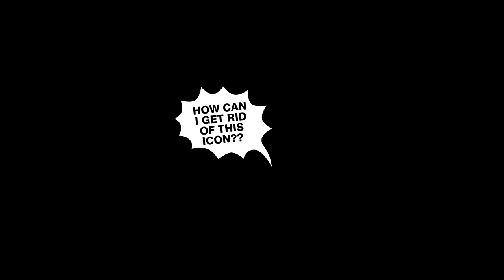Mental Omega [YR] - Unit Icons & Symbols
In Mental Omega there have been some additions regarding the symbols and icons a unit can have both on the battlefield and in their training tab.

In the infantry tab you may notice up to four symbols each one of them indicating a general passive ability the unit has. That way it's easier to understand the extra skills this unit has. These symbols are:

Wave - Indicates that a unit can travel both on land and sea
Eye - Indicates that the unit can detect disguised units
Magnifying Glass - Indicates that the unit can detect invisible units
Skull - Indicates that the unit is a hero

An arrow can also appear pointing on top or on bottom which indicates that a unit has either increased or decreased stats. In order to easily understand which stats have been affected, the arrows will vary in color. If a unit has multiple effects on him altering more than one stat, then all the arrows will appear.

Red Arrow - Damage has been changed
Green Arrow - Armor has been changed
Blue Arrow - Speed has been changed